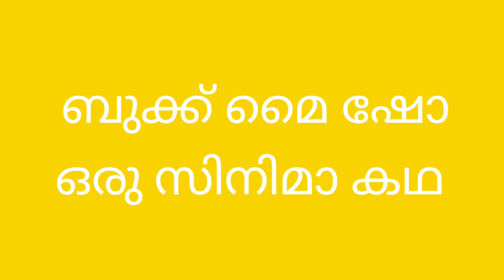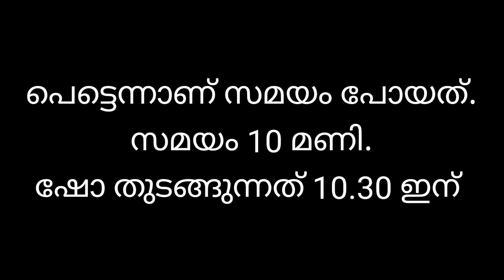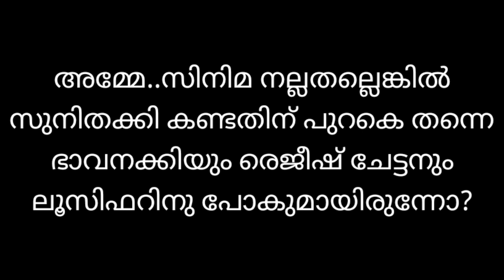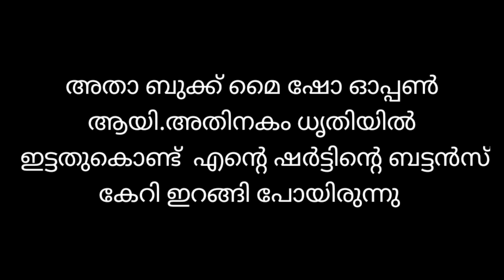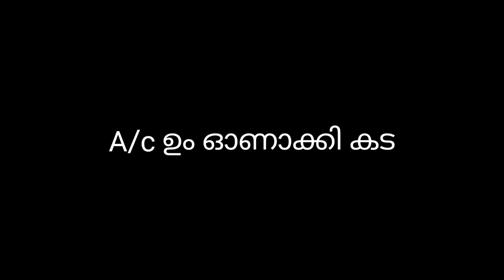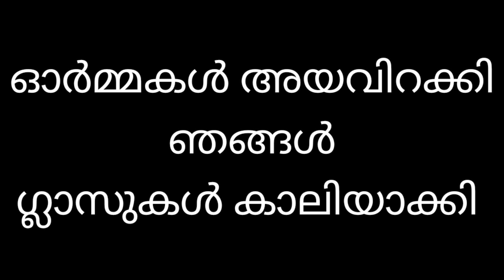ഒരു സിനിമ കഥ | A real life story